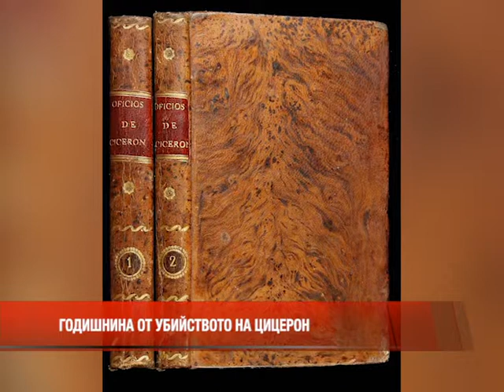KALENDAR ZA 07 12